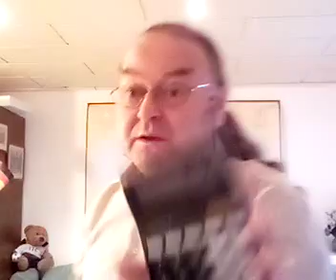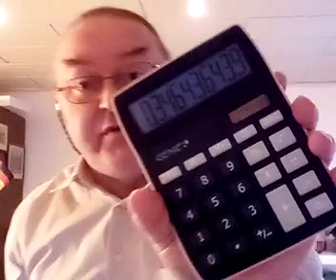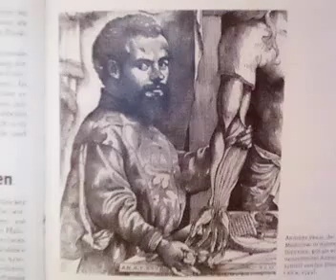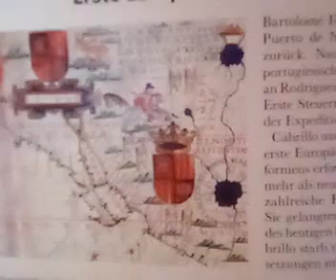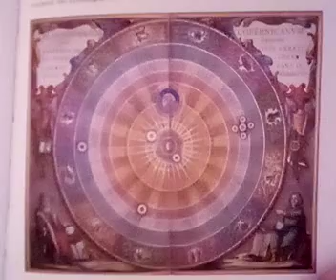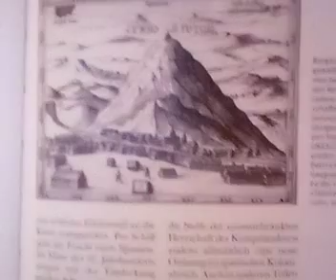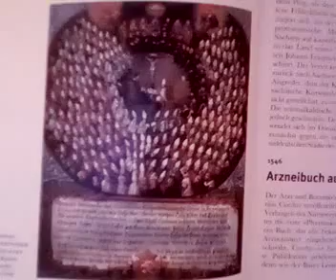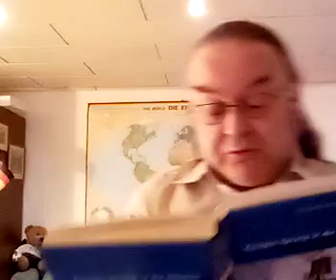Egon Dombrowsky 02 12 2020 384 Stunde zur Weltgeschichte 902 Geschichtsstunde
384. Stunde zur Weltgeschichte – 902. Geschichtsstunde (Jean Fernel – Fernel ordnet das Medizinwissen / Andreas Vesal – Vesal will Galen korrigieren / Johannes Eck – Ein Streiter wider die Reformation / Bartolomé Ferrelo – Erste Europäer an Kaliforniens Küste / Nikolaus Kopernikus – Ein neues Bild der Welt / Heiliges Römisches Reich Deutscher Nation gegen Frankreich – Kaiser Karl V. setzt Ansprüche durch / Spanien ordnet Kolonien neu / Heiliges Römisches Reich Deutscher Nation – Kaiser Karl drängt auf Konzil / Heiliges Römisches Reich Deutscher Nation – Schmalkaldischer Krieg beginnt / Valerius Cordus – Arzneibuch aus Nürnberg) 1542 bis 1546